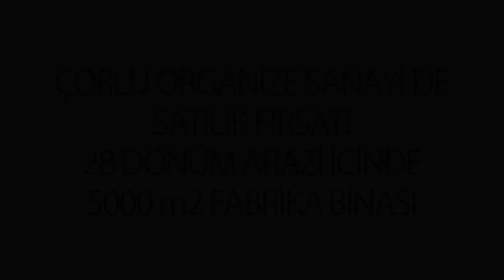REMAX-MIA Gülay Özmen Üstündağ ÇORLU ORGANİZE SANAYİDE SATILIK FIRSAT!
REMAX-MIA Gülay Özmen Üstündağ 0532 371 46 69
ÇORLU ORGANİZE SANAYİDE SATILIK FIRSAT! 28 DÖNÜM ARAZİ İÇİNDE 5000 M2 FABRİKA BİNASI.